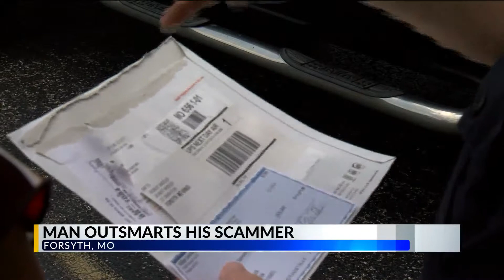Man Outsmarts His Scammer